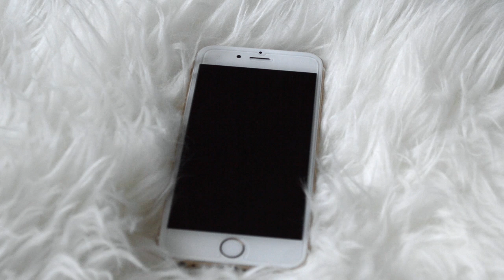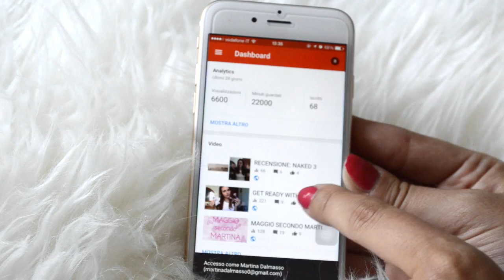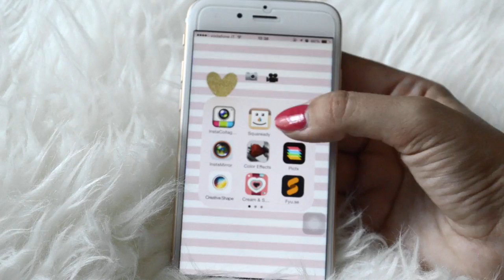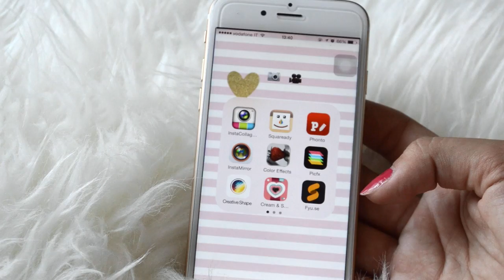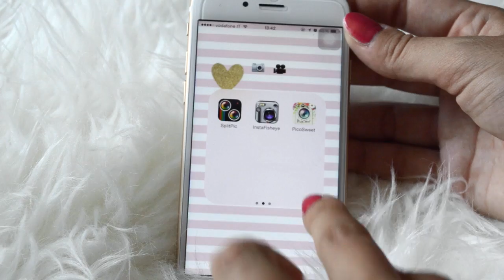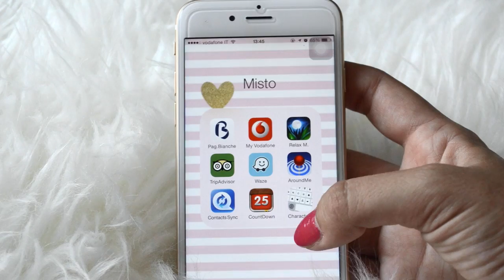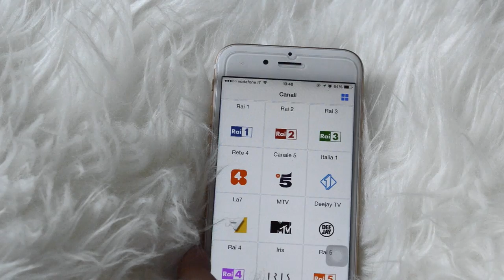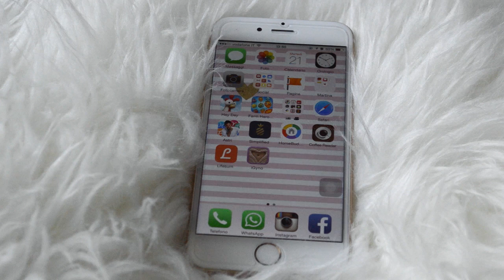WHAT'S ON MY IPHONE 6 - ITALIANO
A grande, grandissima richiesta ... ecco il what's on my iphone 6... yeeeeeeehhhhhh

Seguitemi anche su:

ASK: MartinaDalmasso